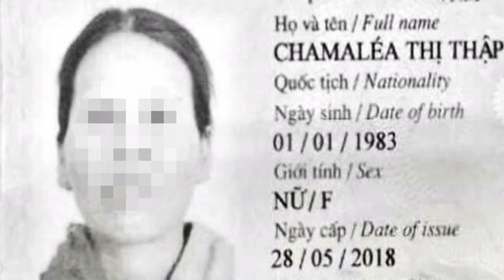Truy tìm công dân về từ Ả-Rập-Xê-Út bỏ trốn khỏi khu cách ly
Lợi dụng lúc đi vệ sinh, bà Chamaleá Thị Thập bỏ trốn khỏi khu cách ly tập trung. Công an Đà Nẵng đang tổ chức lực lượng truy tìm người phụ nữ này.Hiện Công an TP đã yêu cầu công an các đơn vị trên địa bàn tổ chức lực lượng tuần tra, truy tìm bà Chamaleá Thị Thập để bàn giao cho Công an quận Cẩm Lệ xử lý theo quy định.
Trước đó, khoảng 15h40 ngày 11/12, Trường Quân sự Quân khu 5 (đóng tại phường Hòa Thọ Tây, quận Cẩm Lệ) tiếp nhận 51 công dân từ Ả-Rập-Xê-Út nhập cảnh Đà Nẵng trên chuyến bay VN5088.
Tối 12/12, Công an TP Đà Nẵng cho biết đang tổ chức lực lượng truy tìm trường hợp công dân bỏ trốn khỏi khu cách ly.
Bà Chamaleá Thị Thập bỏ trốn khỏi khu cách ly
Ngay sau khi phát hiện sự việc, Bộ Chỉ huy Quân sự TP đã có công văn gửi Công an TP hỗ trợ truy tìm nữ công dân trên.
Đến 16h10 cùng ngày, lợi dụng lúc đi vệ sinh, bà Chamaleá Thị Thập (SN 1983, quê xã Phước Chính, huyện Bắc Ái, tỉnh Ninh Thuận) trốn khỏi nơi cách ly.